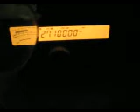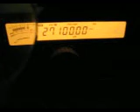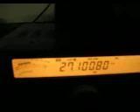Gain Master vs AstroPlane using 27.100 mhz beacon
This a beacon response on my meter for signals received from a beacon.